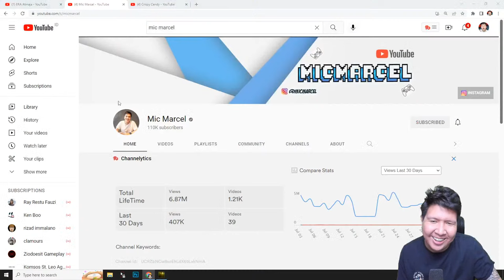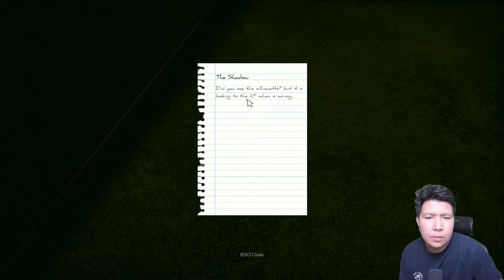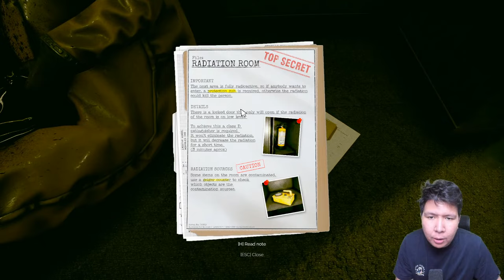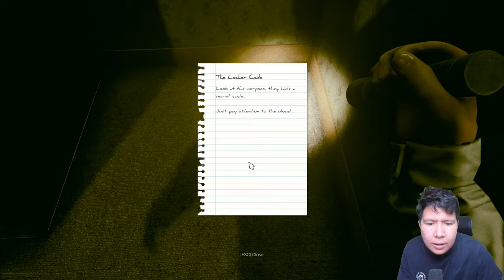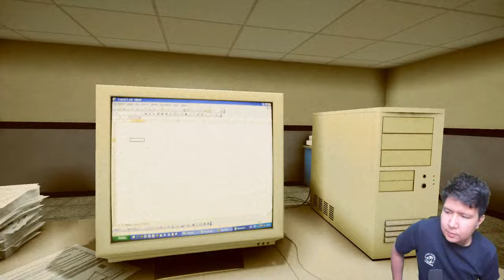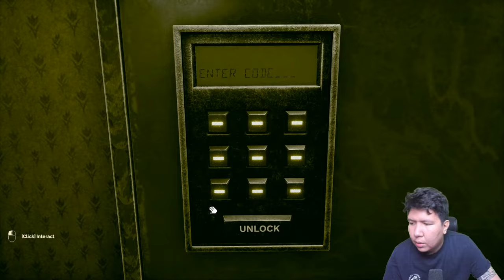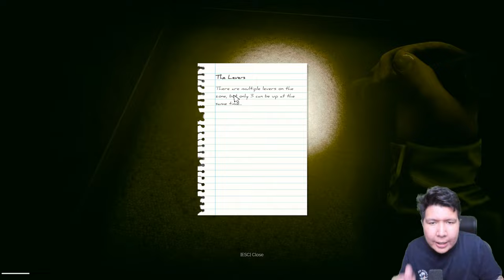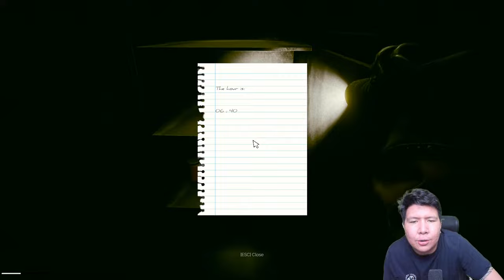KITA BEREMPAT TERJEBAK DI DALAM BACKROOM! Inside the Backrooms GAMEPLAY #1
nightbot commands:

!topupstore
!sebutnamaku
!daganganku
!umur
!asal
!awalyoutube
!gamefavorite
!jadwal
!pacar
!cendy
!rio
!harly
!eka